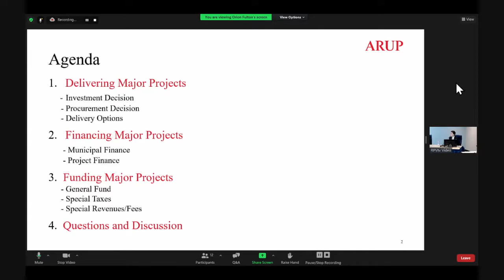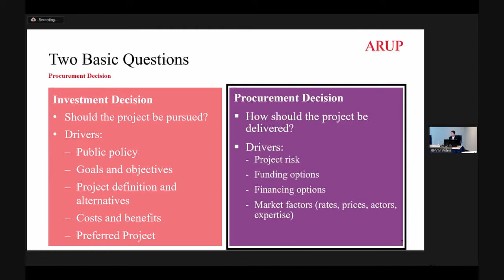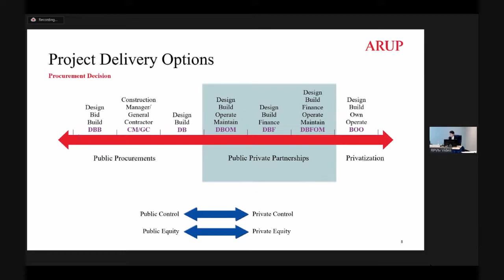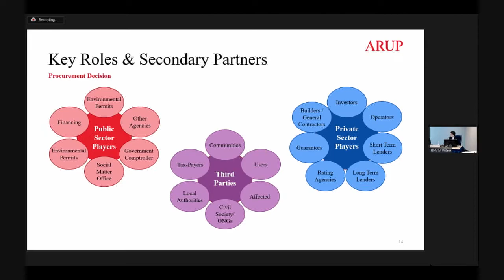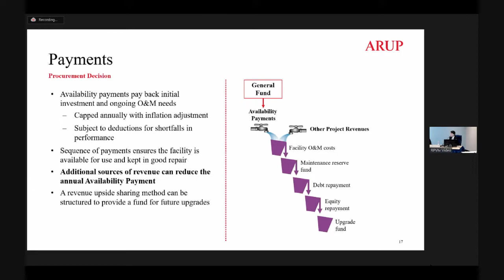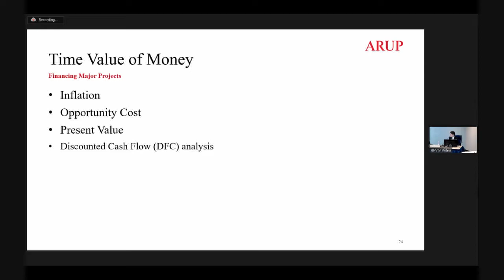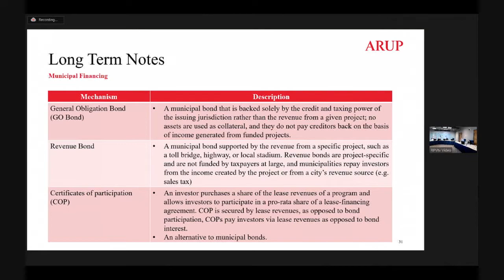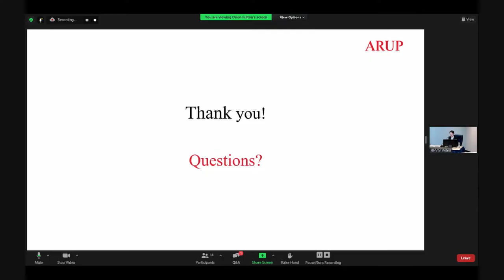CCAC/FAC WORKSHOP 3/10/22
RPV workshop: "How do we pay for it? The Nuts and Bolts of Financing Capital Projects" Workshop presented by Orion Fulton, Associate Principal at ARUP.